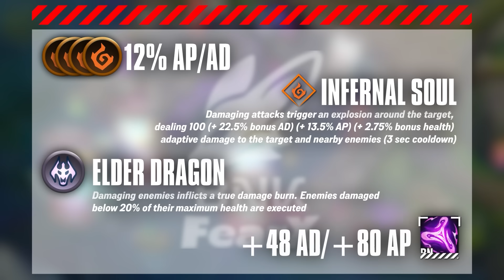THE MOST INSANE BASE DEFENSE EVER - THE TURNING POINT EPISODE 3 - DK VS FEARX LCK SUMMER 2024